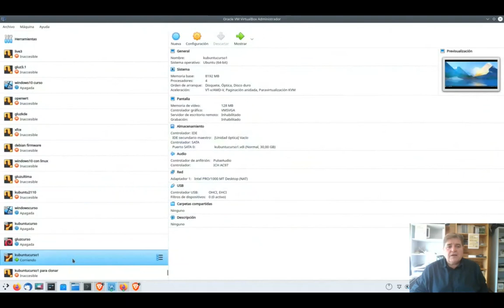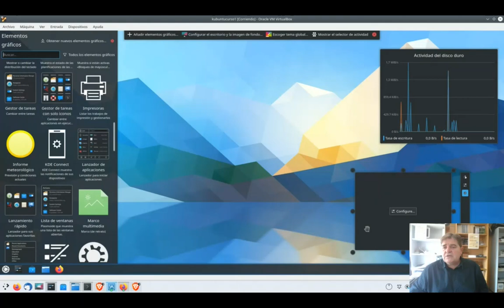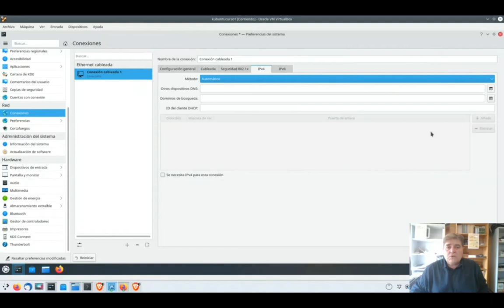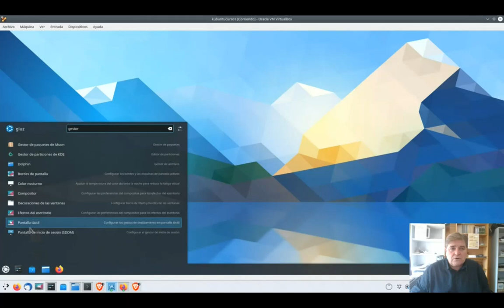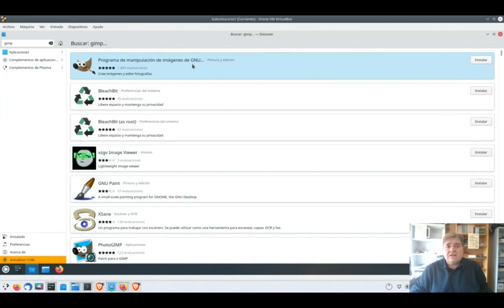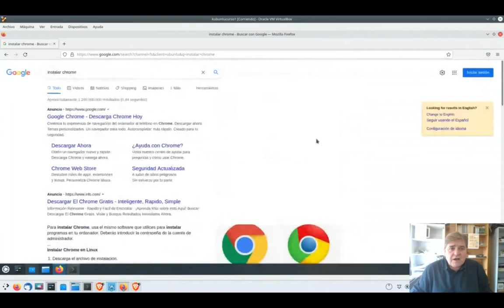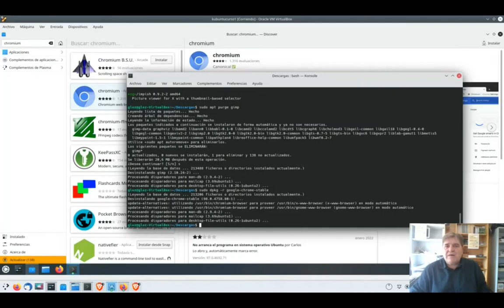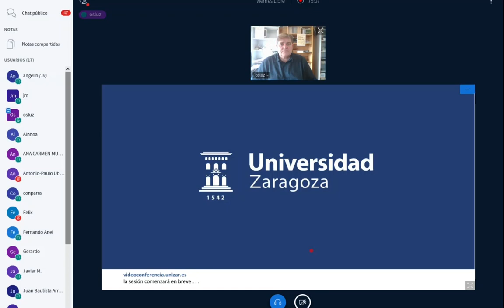Curso Linux desde cero - Sesión 2: Personalización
La segunda sesión del "Curso Online de Linux desde cero" se dedica a la Personalización y va a tener el siguiente contenido:

   - Personalización de la apariencia de Kubuntu y Plasma. Revisión de aplicaciones preinstaladas.
  -  Instalación de aplicaciones desde el Centro de Software Discover y desde la terminal con APT y DPKG

Esta sesión se celebrará el 11 de febrero de 2022 a las 13 horas y podréis acceder a ella en el siguiente enlace

Esta actividad se enmarca en el Concilio de lo Libre, iniciativa de Software Libre en la que participa la Universidad de Zaragoza a través de la Oficina de Software Libre.

⏰ MARCAS DE TIEMPO:
0:00 Presentación de la sesión
3:30 Descripción apariencia Kubuntu
5:28 Personalización de Plasma
24:28 Aplicaciones preinstaladas en Kubuntu
28:30 Instalación de aplicaciones y actualizaciones con Discover
35:10 Instalación de aplicaciones desde la terminal (por comandos)

El comando para instalar el idioma español en LibreOffice es
sudo apt install libreoffice-l10n-es
Además puedes instalar la ayuda en español de LibreOffice con el comando
sudo apt install libreoffice-help-es